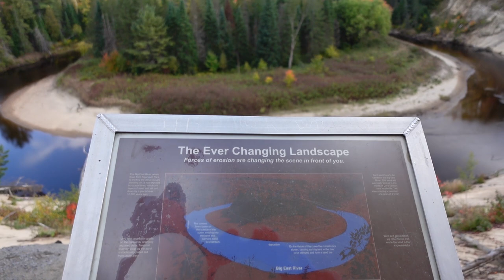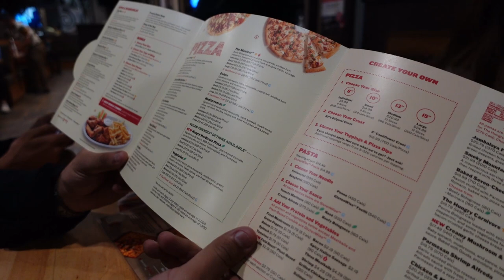Enjoying Magical Fall in Muskoka | Fall in Canada | Pakistanis Enjoying Fall in Canada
So, we visited Muskoka during peak fall and it was magical. The hues all around, the peace the serenity of the place is something you never realize you need until you experience it and then you crave for it for the days to come.

Well I hope you will feel this video the same way I felt when I was there. I tried d my best to convey what it feels like being there.